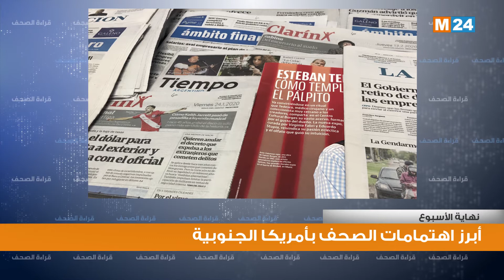قراءة في أبرز اهتمامات الصحف بأمريكا الجنوبية